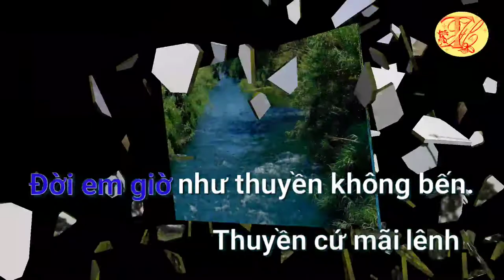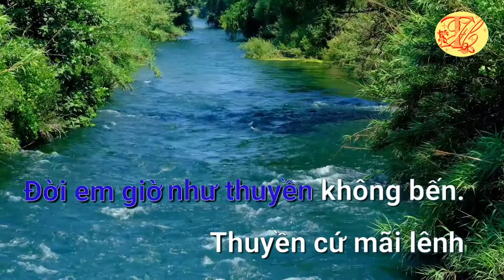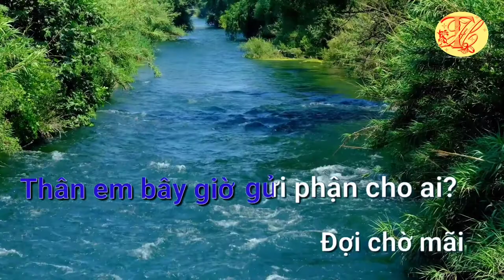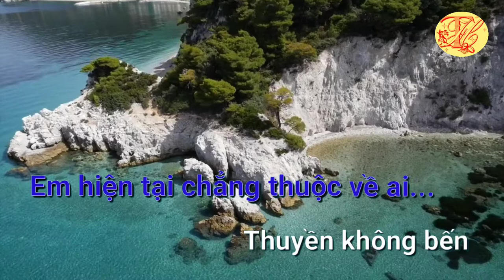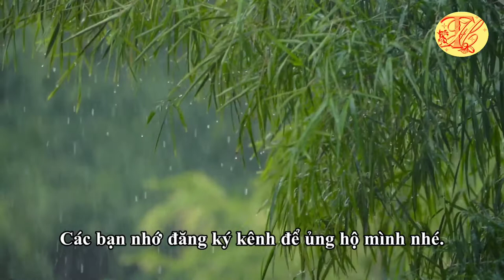Karaoke Em là con thuyền cô đơn - Tone Nam - Nhạc hay - Dễ Hát - Thanh Hồ Karaoke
Karaoke Em là con thuyền cô đơn - Tone Nam - Nhạc hay - Dễ Hát